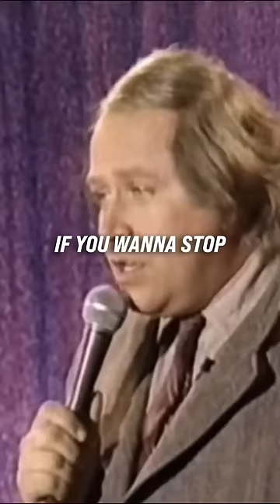Sam Kinison had world hunger figured out years ago🤣